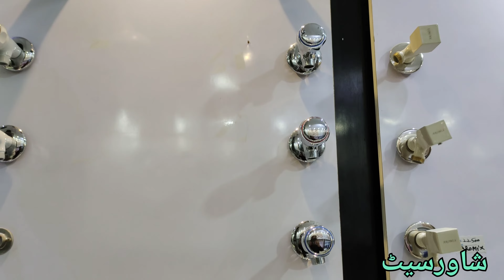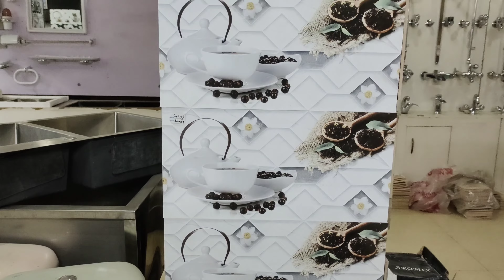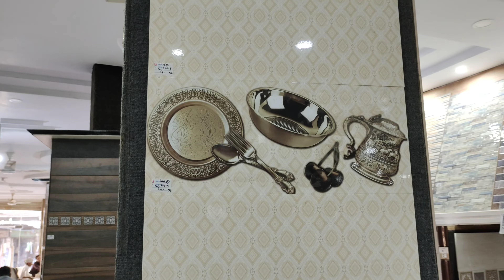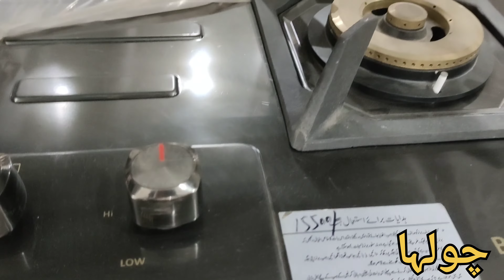Tiles showroom design ideas#Tilesshowroomdisplay#tails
Tiles Showroom | Tiles Showroom panjab#Tilesshowroomdisplay.
Pakistan Tiles and Sanitary Whole..
Floor Tailes 2022 Designs in paki..
Sanitary & Tiles - Ceramic Pakista.
Mashalha tile shoroom near by ta..
Modern living room floor tile desi...
Review of wholesale market of til...
Faisalabad cloth market 2022 K...
My shop Nawab febrics .cloth d..
Beautiful Flooring Tile Designs An..
MI Store-BTS Of Video Shoot- la...
Imported Spanish and Chinese Til.
Washroom Tiles Design | Latest B..
Chep price ledis and gents shoes...
Toyobo ke Executive Class ke Sale